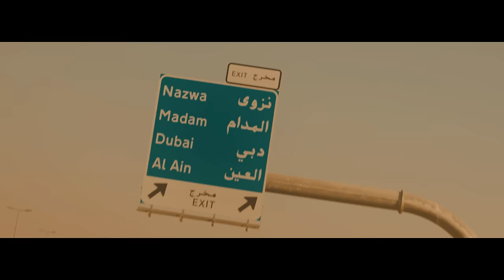Sós Fecó - Dubai (Official Music Video)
Fellépésszervezés:
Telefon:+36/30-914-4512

KÖVESS!

Zeneszerző: SMiTHMUSiX (Kovács Norbert), SÓS FECÓ
Dalszöveg: SMiTHMUSiX (Kovács Norbert), SÓS FECÓ
Hangszerelés:  SMiTHMUSiX
Mix & Master: SMiTHMUSiX